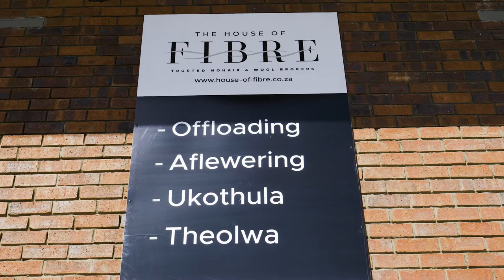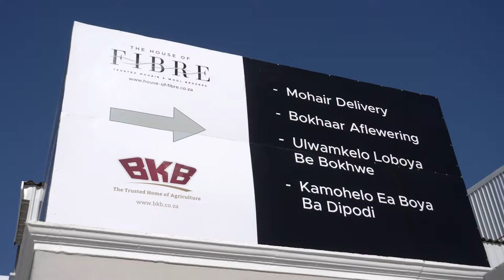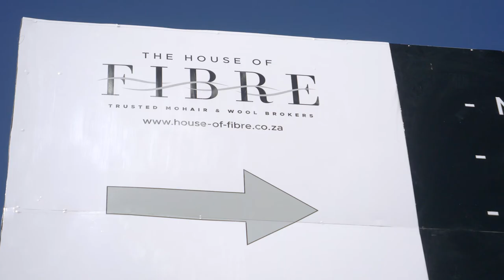House Of Fibre | Pierre van der Vyver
In the video below Pierre van der Vyver, General Manager of House of Fibre, tells us more about the new House of Fibre concept and what makes them unique in the industry.

View the video below to learn more about House of Fibre.